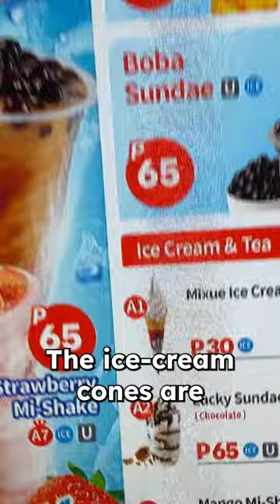Is this the Cheapest Ice Cream Chain in the Philippines? 🇵🇭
While on our way home from Munoz market, we decided to stop at this cheap ice cream chain and it's really good!

Our Gear:
▸Desk Camera
▸Desk Mic Setup
▸Vlogging Gear
▸Travel Gear